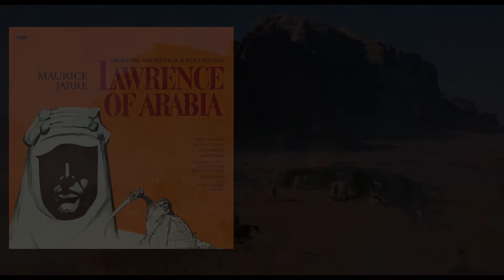LAWRENCE OF ARABIA (1962) "Arrival at Auda's Camp" - Music by MAURICE JARRE - Sountrack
GRANDES MOMENTOS DE LA BANDA SONORA

LAWRENCE OF ARABIA (David Lean, 1962)

tema en el montaje: "Arrival at Auda's Camp"
tomado del CD editado por Varese Sarabande VSD-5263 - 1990

UNA PARTITURA MARAVILLOSA
Algunos temas significativos son los que apoyan las escenas de la agónica travesía de Lawrence, Ali (Omar Sharif), y sus seguidores, por el desierto del Nefud, el “yunque del sol”, con un sugestivo e hipnótico ritmo cansino basado en una persistente percusión para remarcar el calor insoportable, que se profundiza hasta la exasperación en la caminata de Gasim, el beduino que se cae del camello y pierde la caravana, y que luego derivaría en su rescate por Lawrence en una de las escenas más emotivas, también sublimada por la música de Jarre. También destaca el triunfante motivo de la llegada al campamento de Auda (Anthony Quinn), con toques marciales, connotaciones exóticas y una vigorosa y potentísima base percusiva...

SI QUERES LEER LA HISTORIA COMPLETA podés encontrarla en nuestra web